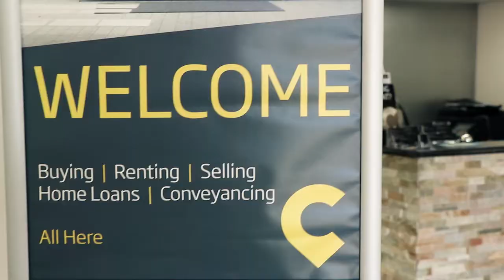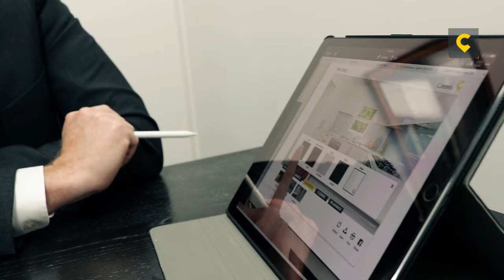Meet Richard Jones